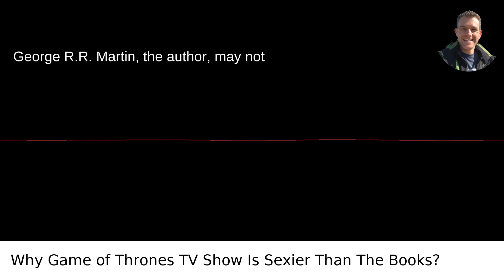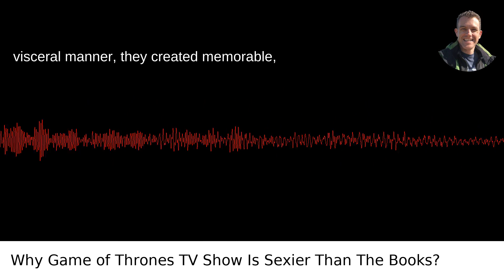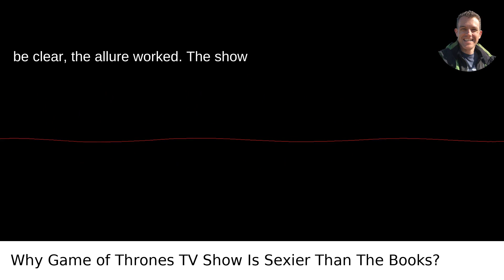Why Did They Make Game Of Thrones So Full Of Sex And Nudity While The Book Was Very Clean Of It?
I answered this question on Quora My video answer to the question: Why Did They Make Game Of Thrones So Full Of Sex And Nudity While The Book Was Very Clean Of It?